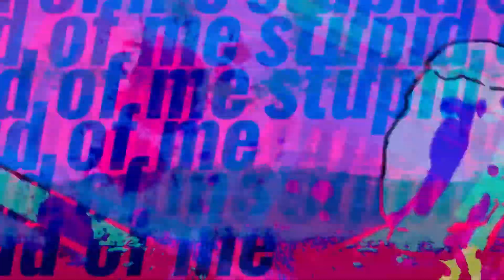ジェニ[Genie] - ¿?(Shinmon) self cover ver./ Cover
yiha another cover

Credit cover:
Vocal, mixing: Me

Original credit:
illustration : 與田 (yoda)
Movie : よたばいと (yotabaito)